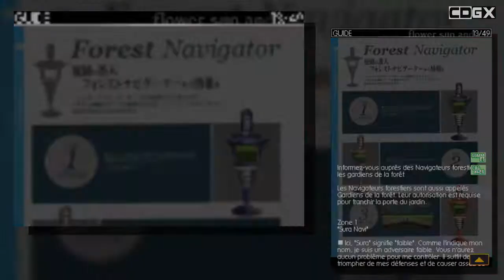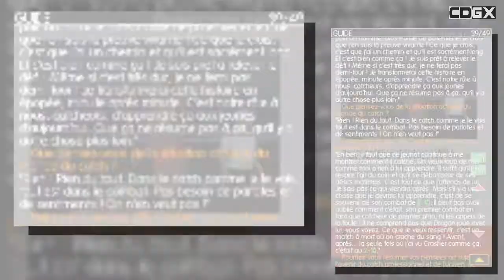Critique : Flower, Sun and Rain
Imaginer le Professeur Layton en plein David Lynch et vous aurez alors une idée de ce à quoi ressemble Flower, Sun and Rain. Mystère et absurde sont l'épine dorsale de ce titre signé Suda 51.